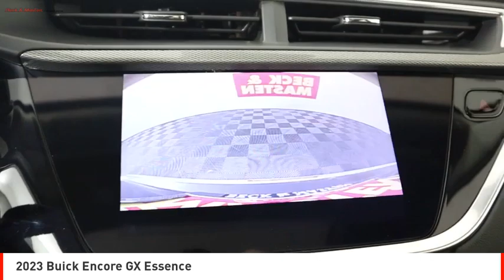2023 Buick Encore GX Houston TX B074520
2023 Buick Encore GX Essence

The vehicle in question is a Buick Encore GX Crossover, made in 2023. It has a white frost tricoat exterior and a ebony with ebony interior accents. This vehicle has a 1.3 liter 3 cylinder turbocharged engine, giving it an impressive fuel economy of 29 mpg in the city and 32 mpg on the highway. It also comes with a 5 out of 5 star crash test rating, making it one of the safest vehicles on the road today. Furthermore, it has many features such as touch screen display, Bluetooth audio connection, blind spot sensor, hill start assist, and Bluetooth phone connectivity - all of which make this vehicle an excellent choice for anyone looking for a reliable and modern ride.